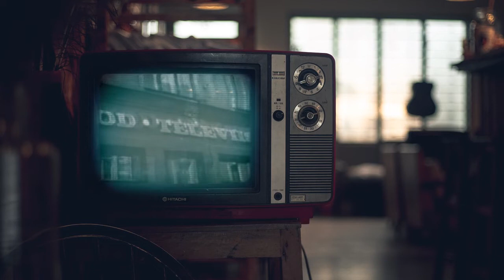Gabriela Muri: Melvil oder Das verfügbare Gedächtnis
Gabriela Muri: Melvil oder Das verfügbare Gedächtnis; eine 3 Min. Rezension von Beat Mazenauer (Text/Stimme), Anna Luchs (Animation), Peter Volkart (Film/Schnitt) und Gina Bucher (Stimme); unterstützt durch die PRO HELVETIA.